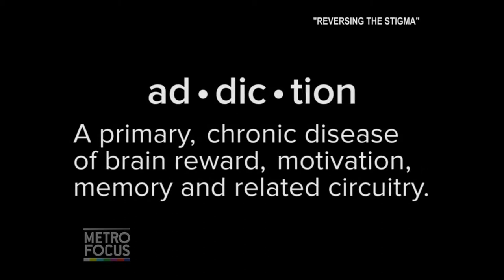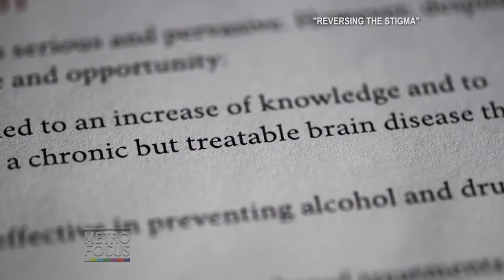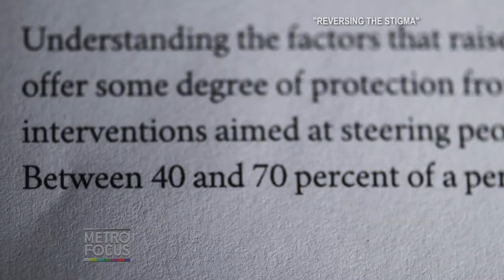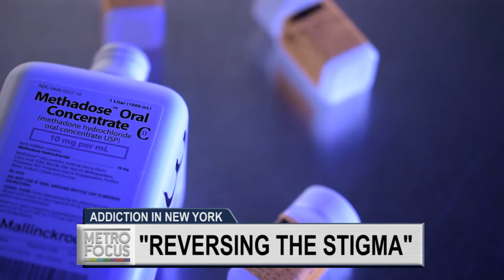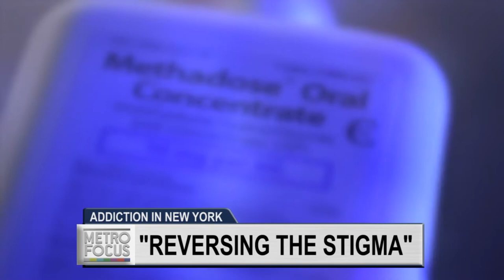“Reversing the Stigma”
Approximately one in seven people in New York suffer from addiction, yet only ten percent receive help. Why? In a “MetroFocus” special report, journalist Laurie Dhue, herself a recovering addict, takes us across the state to talk to our neighbors, co-workers, and in some cases our friends and family who are in varying stages of recovery. They all offer a reminder that addiction isn’t a choice. We also have information about resources for those who need to get help now.